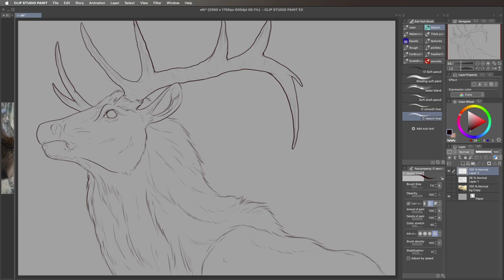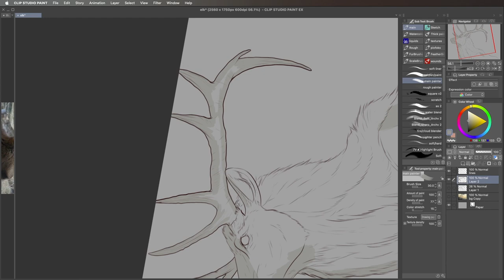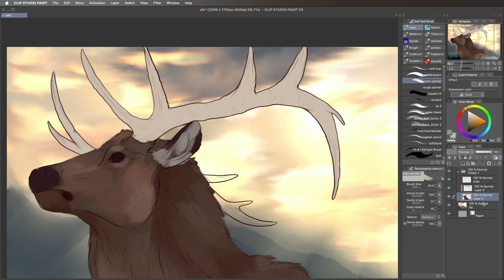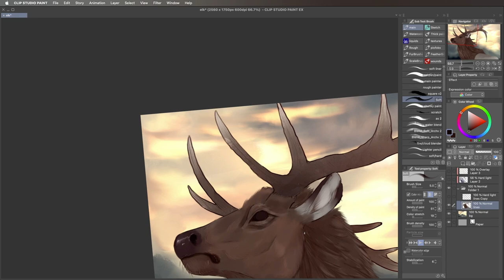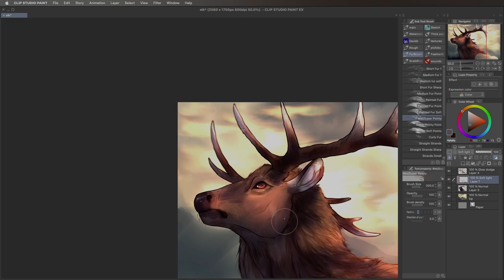Stolen Majesty | CSP Speedpaint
This was a rough time to cope with, so I tried to mourn through art despite having artblock for months. I found a young bull elk’s head tossed into our area’s dumpster as if it was nothing more than used trash. Rather than leave him there, I dove in and carried him into the forest.

I have never carried something that weighed so much both physically and emotionally. To know someone poached this young animal while his velvet was still on his growing antlers and then disposed of the evidence like it was a piece of trash hurt me to my core. I have no issues with people hunting responsibly, but poaching hurts everyone.

Even though what I did can’t bring back this beautiful life, he was at least shown respect in the end. And sometimes that’s all you can do. If you see poaching, no matter what kind, always report it. Every little bit helps, even if it doesn’t seem like it.

*Reference photos used are my own. I was only able to record the more chaotic parts of this drawing since my mind was a mess, so the video’s a bit scattered compared to others. After I stepped away for a bit I was able to go back to it with more focus and finish it.*